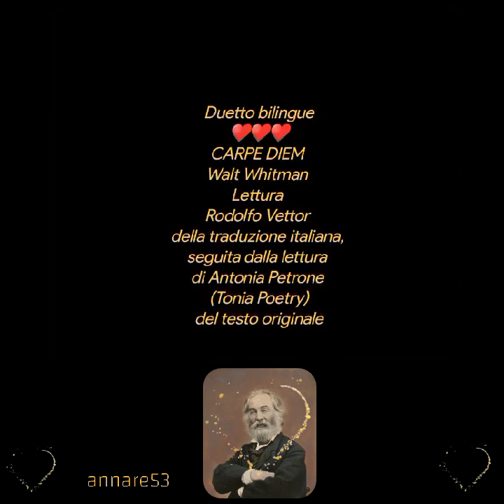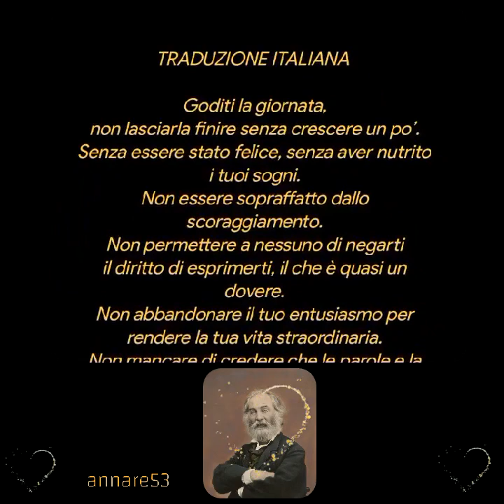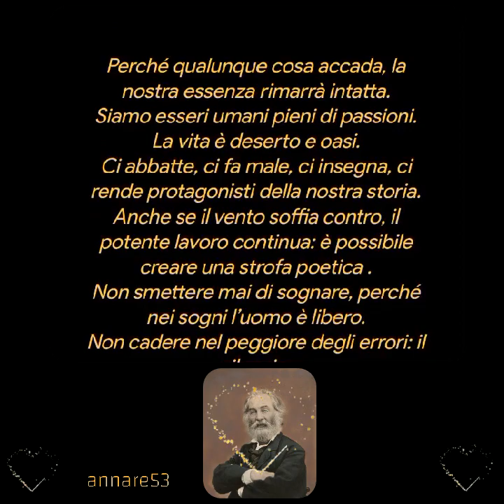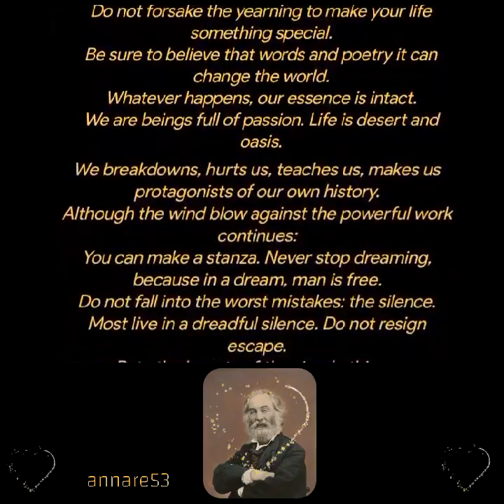CARPE DIEM di Walt Whitman - Duetto bilingue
CARPE DIEM di  Walt Whitman - Duetto bilingue -  Lettura  Rodolfo Vettor della traduzione italiana, seguita dalla lettura di Antonia Petrone (Tonia Poetry)  del testo originale - video di Anna Parascandolo

TRADUZIONE ITALIANA
Goditi la giornata,
non lasciarla finire senza crescere un po’.
Senza essere stato felice, senza aver nutrito i tuoi sogni.
Non essere sopraffatto dallo scoraggiamento.
Non permettere a nessuno di negarti il diritto di esprimerti, il che è quasi un dovere.
Non abbandonare il tuo entusiasmo per rendere la tua vita straordinaria.
Non mancare di credere che le parole e la poesia possano cambiare il mondo.
Perché qualunque cosa accada, la nostra essenza rimarrà intatta.
Siamo esseri umani pieni di passioni.
La vita è deserto e oasi.
Ci abbatte, ci fa male, ci insegna, ci rende protagonisti della nostra storia.
Anche se il vento soffia contro, il potente lavoro continua: è possibile creare una strofa poetica .
Non smettere mai di sognare, perché nei sogni l’uomo è libero.
Non cadere nel peggiore degli errori: il silenzio.
La maggior parte delle persone vive in un silenzio terribile. Non rassegnarti e non fuggire.
Valorizza la bellezza delle cose semplici, puoi riuscire a fare belle poesie su piccole cose.
Tutti abbiamo bisogno di essere accettati, ma non possiamo remare contro noi stessi.
Questo trasforma la tua vita in un inferno.
Goditi il panico che ti fa avere la vita davanti.
Vivi intensamente, senza mediocrità.
Pensa a te stesso come futuro e affronta il compito con orgoglio e senza paura.
Impara da coloro che possono insegnarti.
Non permettere che la vita passi senza aver vissuto così!

VERSIONE ORIGINALE
Carpe Diem- Walt Whitman

Do not let the day end without having grown a bit, without being happy,without having risen your dreams.
Do not let overcome by disappointment.
Do not let anyone you remove the right to express yourself,
which is almost a duty.
Do not forsake the yearning to make your life something special.
Be sure to believe that words and poetry it can change the world.
Whatever happens, our essence is intact.
We are beings full of passion. Life is desert and oasis.
We breakdowns, hurts us, teaches us, makes us protagonists of our own history.
Although the wind blow against the powerful work continues:
You can make a stanza. Never stop dreaming, because in a dream, man is free.
Do not fall into the worst mistakes: the silence.
Most live in a dreadful silence. Do not resign escape.
Rate the beauty of the simple things.
You can make beautiful poetry on little things, but we can not row against ourselves. That transforms life into hell.
Enjoy the panic that leads you have life ahead. Live intensely, without mediocrity.
Think that you are the future and facing the task with pride and without fear.
Learn from those who can teach you.
Do not let life pass you live without that.
Creative video
annare53 ♥️